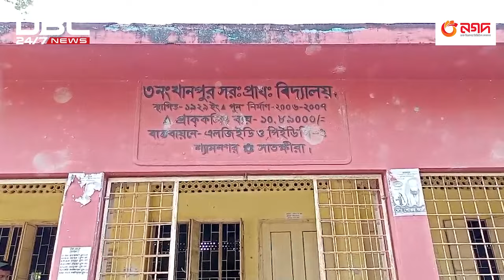সাতক্ষীরায় নির্বাচন শেষে চলছে ভোট গণনা | DBC NEWS